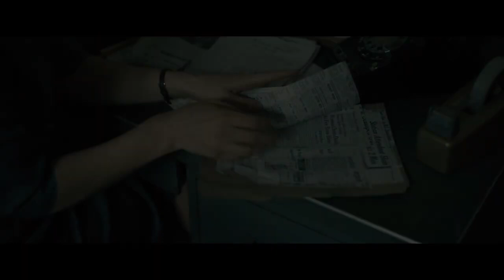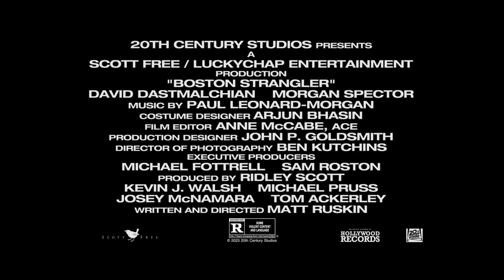Бостонский душитель Трейлер